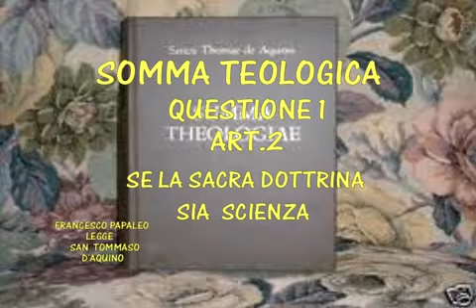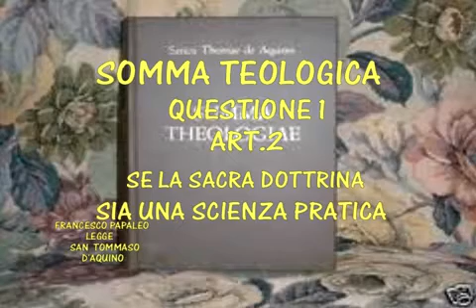Perfezione Cristiana 01 Puntata 16 10 2010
Telediogene Perfezione Cristiana 01 Puntata  16 Ottobre 2010